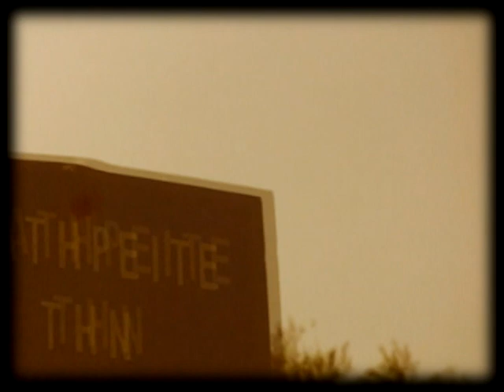4 seasons in Athens - galatsi productions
4 seasons in athens art video